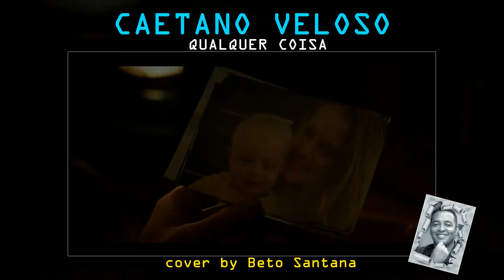Qualquer coisa - Caetano Veloso (Beto Santana cover video) - HD